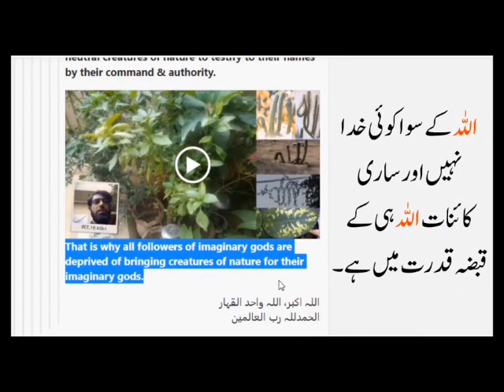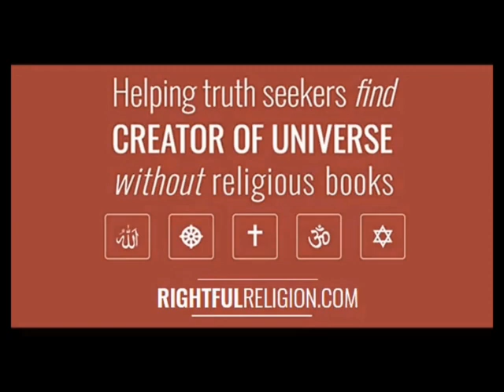Confusion and Overthinking Se Kaise Bache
Confusion Se Kaise Bache | Overthinking Se Kaise Bache